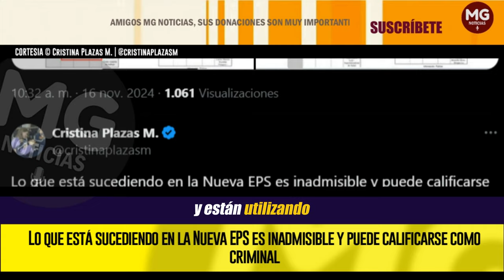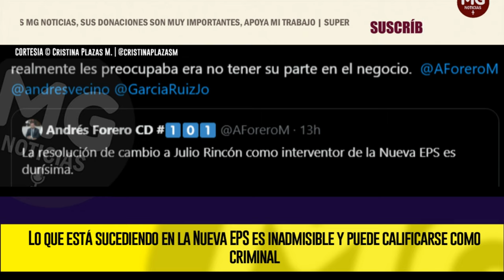GRAVE DENUNCIA 🔴 Lo que está sucediendo en la Nueva EPS es inadmisible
Lo que está sucediendo en la Nueva EPS es inadmisible y puede calificarse como criminal. Millones de afiliados están siendo afectados por un sistema que se está desmoronando cada día más, mientras los responsables de garantizar el acceso a la salud se enredan en disputas políticas internas. Según fuentes del sector, el desastre tiene como trasfondo una pugna de poder entre la exministra Carolina Corcho y el actual ministro de Salud, quienes, están en campaña a la  presidencia y están utilizando sus posiciones para sabotearse mutuamente.
Cristina Plazas M.